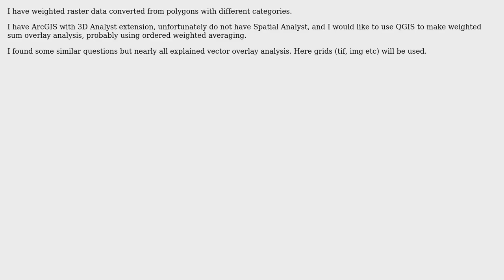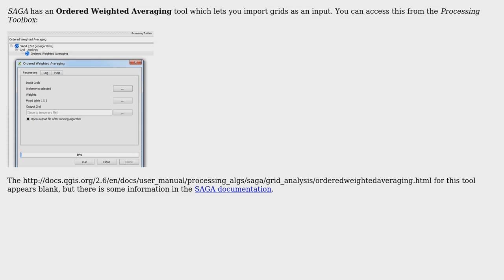GIS: Performing weighted sum overlay analysis in QGIS?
With thanks & praise to God, and with thanks to the many people who have made this project possible! | Content (except music & images) licensed under CC BY-SA | Music | Images & others | With thanks to user PolyGeo user Joseph user Bora and the Stack Exchange Network Trademarks are property of their respective owners. You are responsible for your own actions.